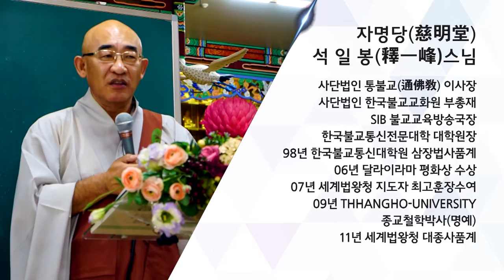법구경 제84회 - 애신품 1~ 5장... 자신이 지은 것은 자신이 받는 것일세...